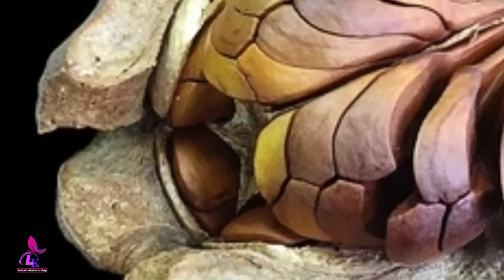ফলটির গোপন উপকারিতা জানলে আপনিও প্রতিদিন খাবেন | কোটি টাকার চেয়েও বেশি দামি এই ফল | মেহগনি ফলের গুন!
ফলটির গোপন উপকারিতা জানলে আপনিও প্রতিদিন খাবেন || কোটি টাকার চেয়েও বেশি দামি এই ফল || মেহগনি ফলের গুন! || মেহগনি ফল সবচেয়ে উপকারি! || মেহগনি ফলের উপকারিতা || মেহগনি ফল খেলে কি হয়? || মেহগনি ফল নানা রোগের ঔষধ || benefits of mahogany fruit || mahogony fruit || Laboni's Kitchen & Vlogs